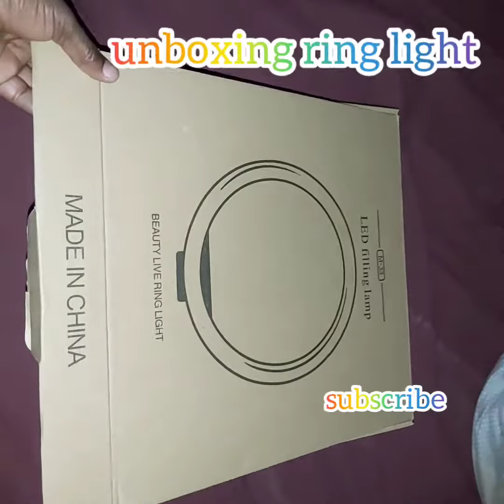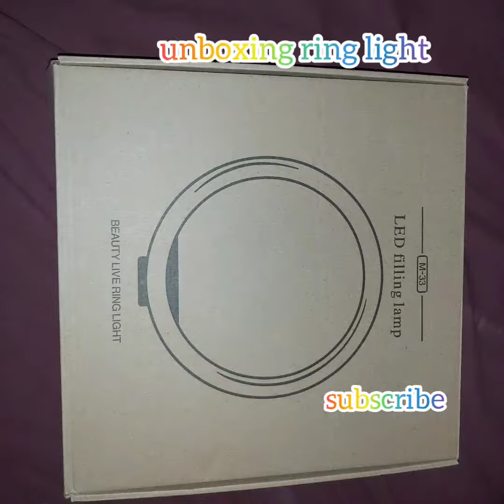DIY/UnBoxing Ring Light//How to unbox it##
welcome to my video on how to unbox ring light